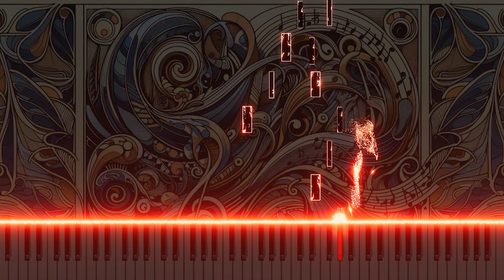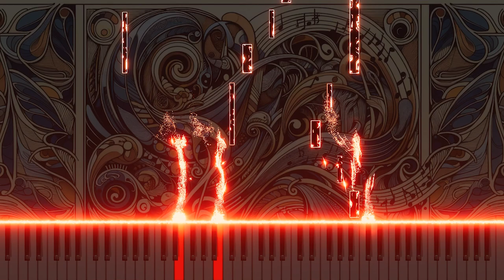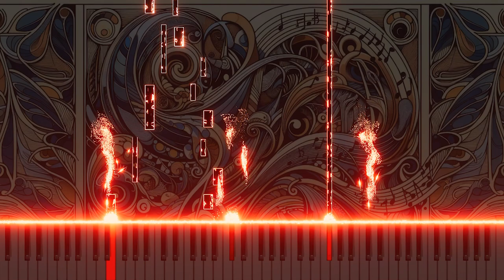48. Sinfonia on a theme by Bach for organ in E Major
Immerse yourself in the uplifting 'Sinfonia on a Theme by Bach for Organ in E Major'. Crafted with reverence for the pipe organ, this piece interprets Bach's theme with a blend of grace and majesty in the joyful key of E Major. It offers listeners a harmonious journey through intricate counterpoints and vibrant harmonies, reflecting the spirit of Bach's legacy. A respectful celebration of baroque artistry, this sinfonia is now available for your enjoyment on YouTube, inviting you to experience the elegance and depth of classical organ music.